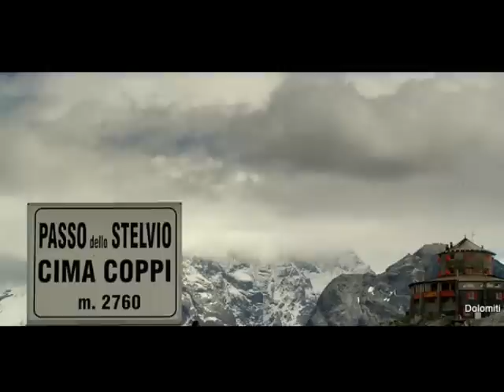DOLOMITES-2010_ music: ATB&Josh Gallahan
My tour through the beautiful mountains with motorbike!